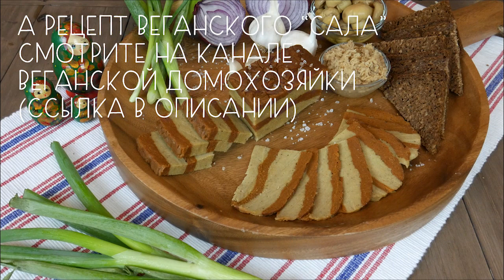Украинский борщ по вегану - сварен мамой, одобрен бабушкой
Сегодня у нас первая коллаборация, скорее переходите на канал Веганской Домохозяйки и смотрите, как она готовила веганское "сало" к нашему борщику. У нее замечательный канал и мы думаем вы сможете найти там много интересного.

Нашу коллаборацию можно считать двойной и даже тройной, так как готовили мы не сами: готовила суперборщ для нас и вас мамуля под чутким и внимательным руководством бабули. Так что рецепт гарантировано великолепен!

Нам надо (на кастрюлю 3 литра):

Фасоль белая (сухая, накануне замочить) - 1 стакан
Свекла - 3 шт.
Капуста - 300-500 г (чем больше, тем гуще борщ)
Уксус (у нас бальзамический, но можно взять и яблочный или винный) - 1 ст.л.
Томатная паста - 50-80 г (чем больше, тем более выраженная кислинка)
Смесь сушеных кореньев - 1 ст.л.
Смесь перцев
Соль
Зелень

Фасоль и картофель варятся в половине кастрюли воды. После добавления всех овощей вы доливаете воду, тем самым отрегулировав густоту борща по вашему вкусу.

Cullah - Till At Last